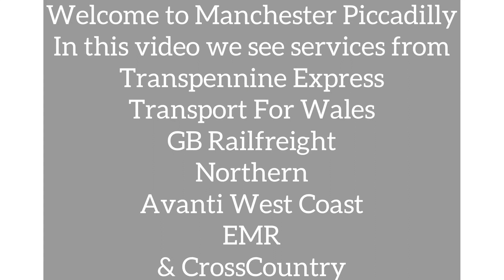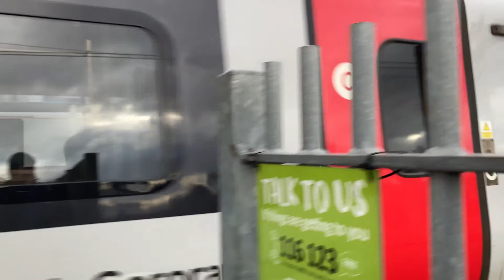Trains at Manchester Piccadilly, WCML 19/12/20